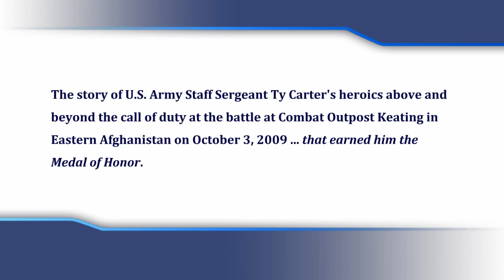Ty Carter's Medal of Honor Story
USA Patriotism!